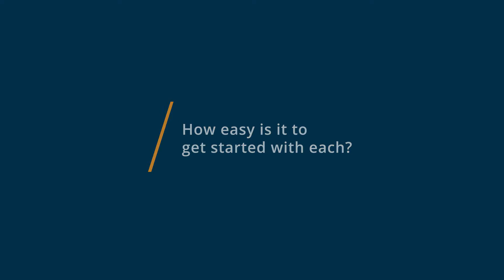Airtable vs Asana: Why they switched from Asana to Airtable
🥊  Considering Airtable vs Asana? Airtable vs Asana Comparison: Features, Pricing and Integrations comparison.

💡📘 Interested in Airtable? Browse Airtable reviews, pricing and compare with popular alternatives

Airtable Review 2021.

Cloud-based organization & collaboration tool.

Airtable is the relational database for the rest of us. With a spreadsheet-like interface that anyone can use, realtime collaboration, and rich features like file attachments and reporting, Airtable is the friendliest modern database.

0:00 Intro
0:11 What business problems are you solving with Airtable and Asana?
0:29 What is Airtable best for?
1:02 What is Asana best for?
1:22 How easy is it to get started with Airtable and Asana?
1:56 What recommendations do you have for those considering Airtable and Asana?"